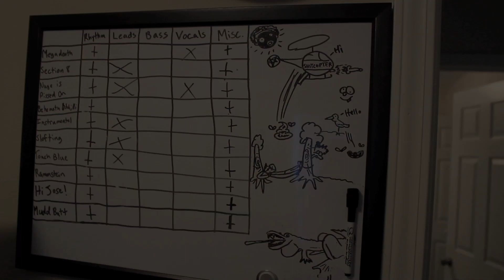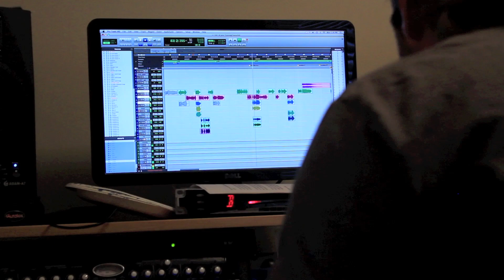Whitechapel 2012 studio update: vocal tracking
Phil Bozeman records vocals with producer Mark Lewis. Directed and edited by Alex Wade.